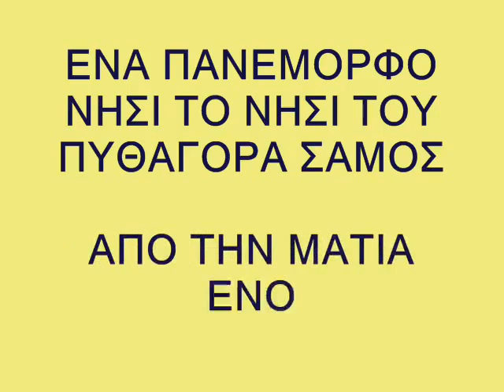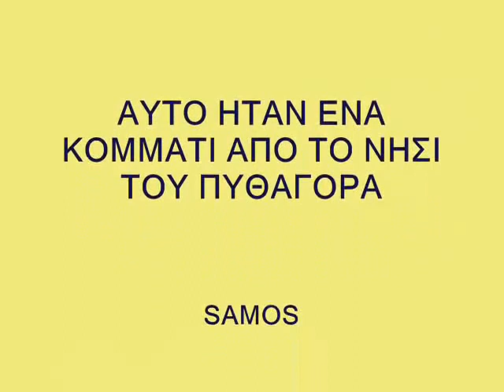THE BEAUTY OF SAMOS ISLAND! A SLIDESHOW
Photo album by Manolis Marg